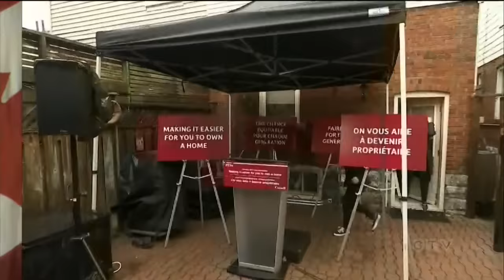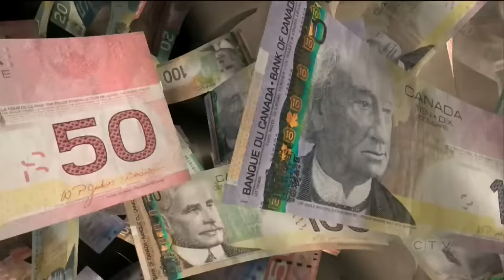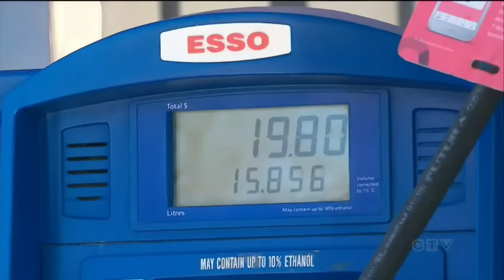FEDERAL BUDGET 2024 | Cost of living top of mind as federal government prepares the budget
Prime Minister Trudeau unveils plan to build almost 4 million homes by 2031. Annie Bergeron-Oliver reports.